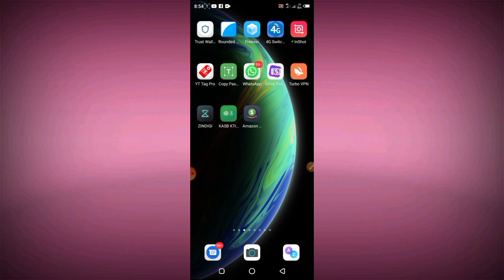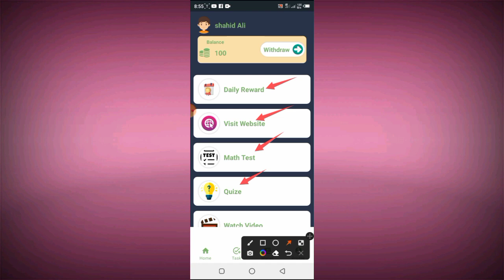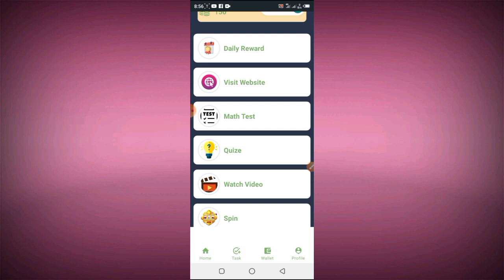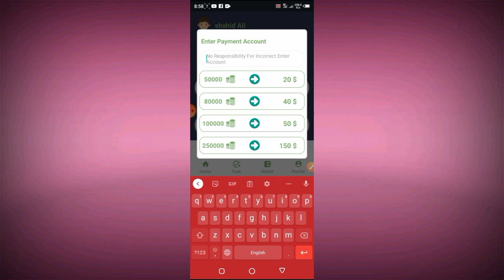Rs.850 Live Withdraw | New Easypaisa/Jazzcash Earning App Today | Online Earning App in Pakistan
Cover Topic :-
online earning
new earning app withdraw jazzcash / easypaisa Online Earning in Pakistan Without investment 2023 Earn Daily 8000 PKR Withdraw Easypaisa Jazzcash
Rs10000 Live Withdraw • New Easypaisa Jazzcash Earning App • Online Earning in Pakistan